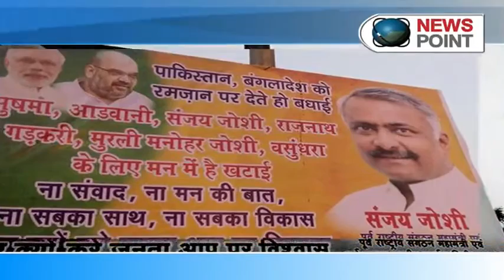Sanjay Joshi comes out with 'poster war' against PM Modi NewspointTV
Posters featuring former BJP general secretary Sanjay Joshi and criticising Prime Minister Narendra Modi for wishing Pakistan and Bangladesh on Ramadan have sprung up in Delhi lately, reports claimed on Tuesday.

The posters clearly read that PM Modi has mellowed down towards Pakistan and Bangladesh, but holds grudges against BJP veterans LK Advani, Murli Manohar Joshi, Sushma Swaraj and Sanjay Joshi.

“Pakistan, Bangladesh ko dete ho Ramadan pe badhai...Sushma, Advani, Sanjay Joshi, Rajnath, Gadkari, Murli Manohar Joshi, Vasundhara, ke liye hai mann mein khatai,” the posters read.

“Na samwad, na mann ki baat, na sabka sath, na sabka vikas...Phir kyun kare janata aap par vishwas (Why should people believe you when there is no interaction, no thoughts sharing, no development for all),” the posters further read.

This is not the first time Joshi's posters have triggered controversy. Earlier, his posters were put up outside the BJP headquarters and residences of party president Amit Shah and LK Advani, seeking his return in the party.